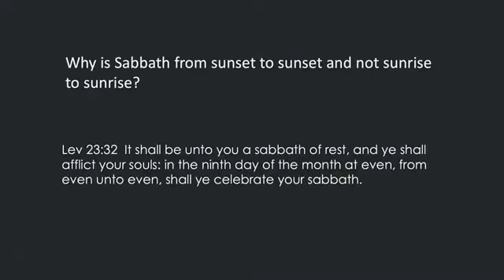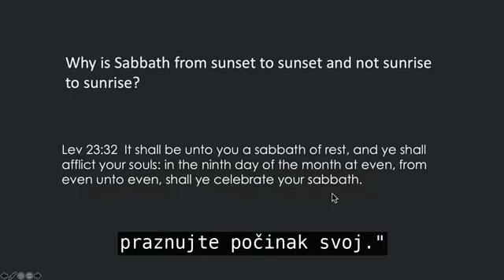Valter Fajt - filozofski odgovor poznatog teologa na pitanje kada počinje subota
Biblijski dan počinje ujutro i završava uvečer zato što sama riječ dan znači svjetlost. I zato kad piše da je blagoslovljen i posvećen sedmi dan u koji treba odmarati to znači da se odmara od jutra do večeri. Ovaj kratak isječak sam prevela da vidite koje filozofske, nelogične i nebiblijske argumente teolozi daju za početak subote od večeri prethodnog dana